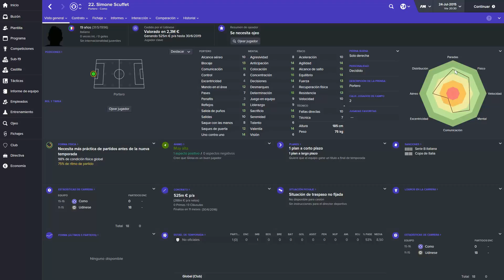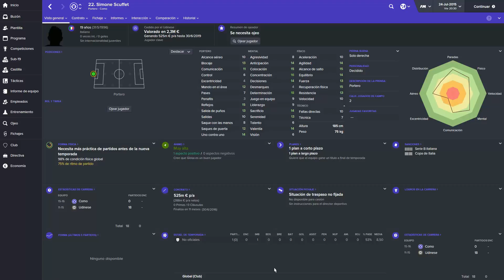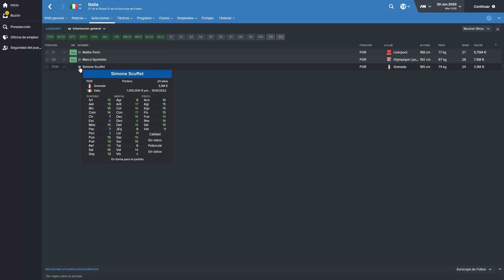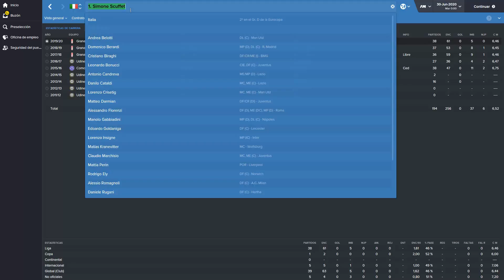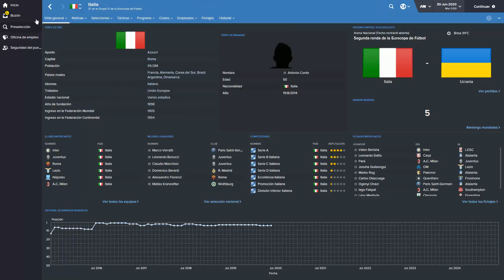WONDERKIDS // FM16 // SIMONE SCUFFET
El futuro de la portería de Italia.